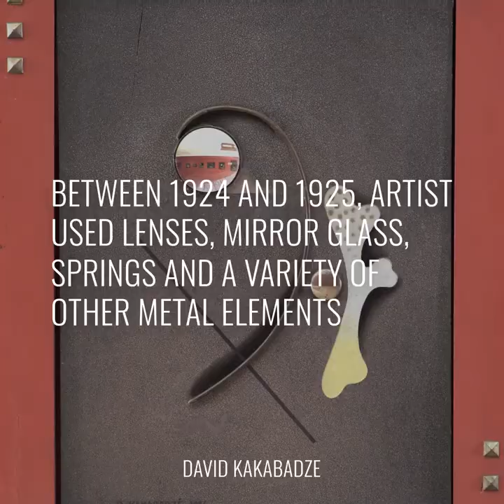ATINATI: One Minute Story - Kakabadze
OneMinuteStory • David Kakabadze (დავით კაკაბაძე, 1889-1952) – painter, theater and film designer, scholar and inventor – one of the most significant figures of Georgian art.

His works demonstrate the synthesis of elements from Art Nouveau, Symbolism, Cubism and Futurism.

David kakabadze was one of the first artists alongside Joan Miro, Max Ernest and Jean Arp to combine Dada and  Surrealism in his abstract paintings.

At the «Societe des Artistes Independats» in 1926, Katherine Drier and Marcel Duchamp organized the exhibition of modern art at the Brooklyn museum. He had an opportunity to work with modern artists and sculptors, who were at the forefront of the modern art scene at the time.